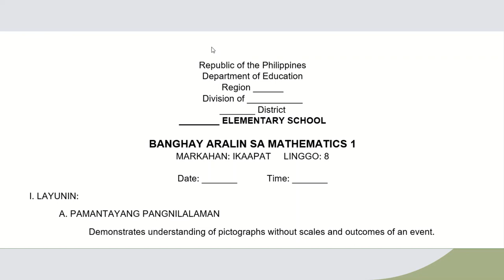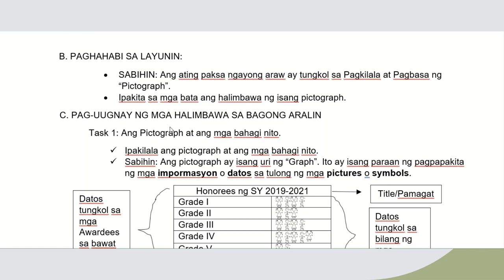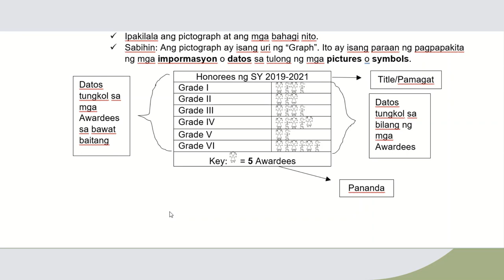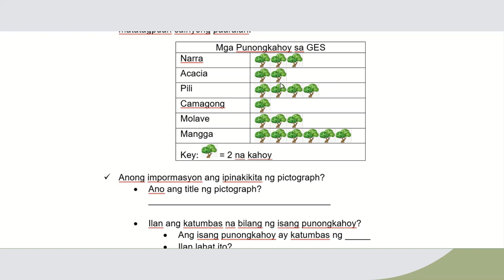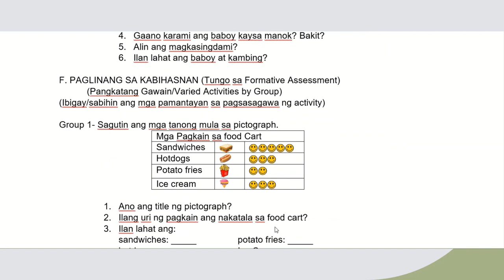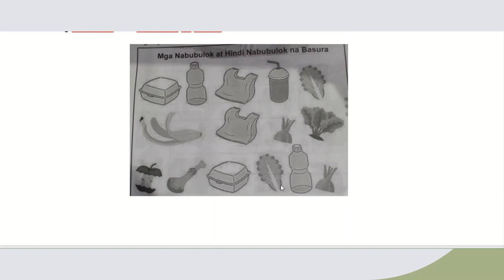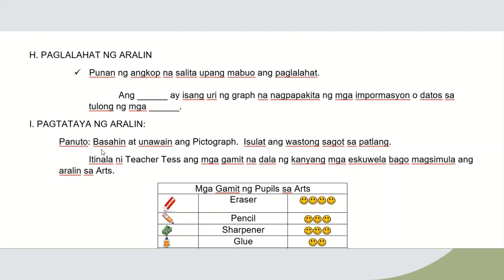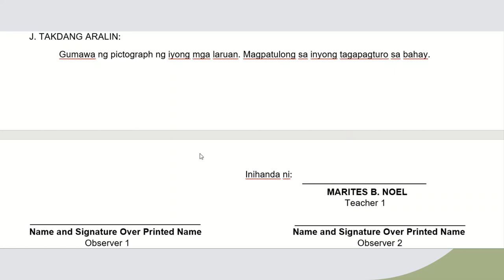SAMPLE LESSON PLAN IN MATHEMATICS FOR GRADE 1; 4TH QUARTER/BANGHAY ARALIN FOR COT/DEMO TEACHING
This is the sample lesson plan in mathematics for grade 1. You can use it for COT or Teaching Demonstration. It is based from Most essential Learning Competencies; 4th quarter. In this video i explain on how to demonstrate the lesson from beginning up to the enrichment activity. I also recommend some instructional materials to be used in this video. I used explicit teaching in this video.

If you are new in my channel and you find it useful to you, kindly like and subscribe, share and click the notification bell for you to get updated every time i have a new video.

If you want the copy of this feel free to watch my video and write a comment on the comment section on this video. My way of sending file is through messenger only.  Thank you and God bless.

Vlog Title:
Love songs collection
Scarlet Heart Ryeo
Korean Drama OST
Mga Larawang Nagsisimula sa A-Z
Love Songs
Banghay Aralin

Facebook Page: GRADE 1 Instructional Materials